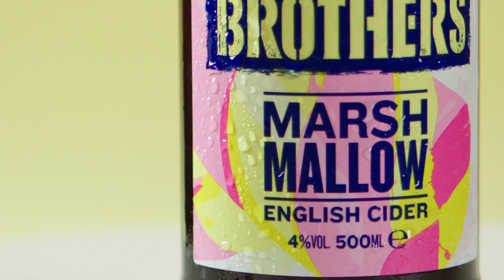New - Brothers Marshmallow English Cider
Here at Brothers we are delighted to announce our new addition to the family, Marshmallow Cider.

With an ABV of 4%, Brothers Marshmallow, an English, premium cider is a delicious unique blend of marshmallows and sweet vanilla flavours, best served chilled over ice.

Follow @BrothersCider on Facebook, Instagram and Twitter.